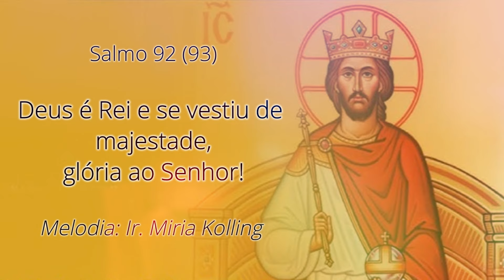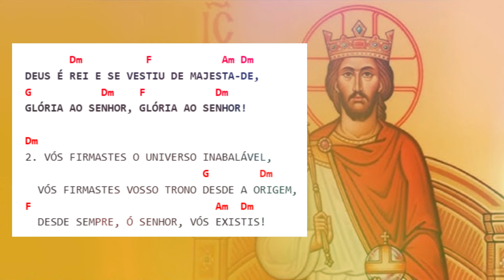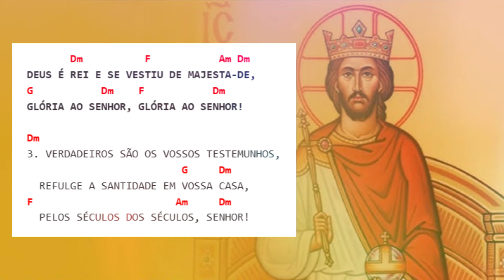Salmo 92 (93) Deus é Rei e se vestiu de majestade, glória ao Senhor | Ir. Miria (Com Cifra)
Salmo 92 (93) Deus é Rei e se vestiu de majestade, glória ao Senhor | Ir. Miria (Com Cifra) | Solenidade de Nosso Senhor Jesus Cristo, Rei do Universo
34° Domingo do Tempo Comum 24/11/2024

Melodia: Ir. Miria Kolling

Interpretação/Instrumental:
Leonardo Moreira Santos

Letra:
Ref.:  Deus é Rei e se vestiu de majestade,
glória ao Senhor!

Deus é Rei e se vestiu de majestade,
revestiu-se de poder e de esplendor!

Vós firmastes o universo inabalável,
vós firmastes vosso trono desde a origem,
desde sempre, ó Senhor, vós existis!

Verdadeiros são os vossos testemunhos,
refulge a santidade em vossa casa,
pelos séculos dos séculos, Senhor!

Procure por "Leonardo Moreira Santos", em todos os aplicativos de música.